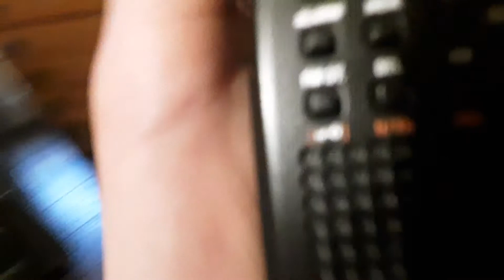Pennsylvania Required Monthly Test (EAS #54-61)